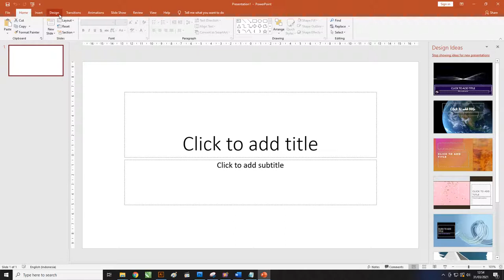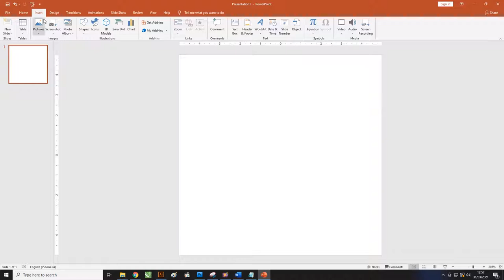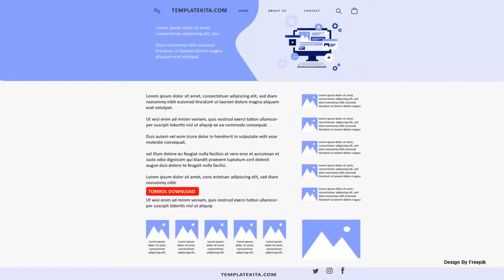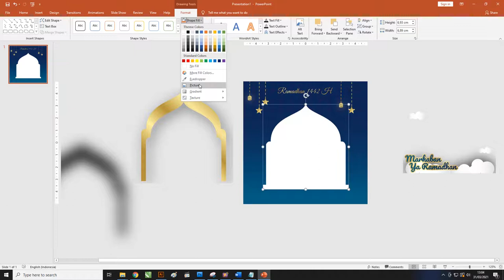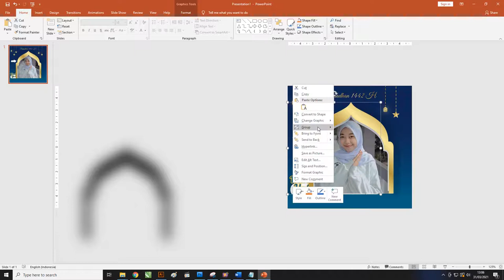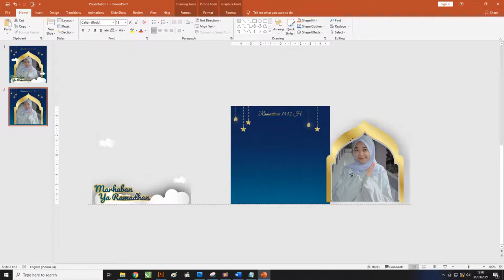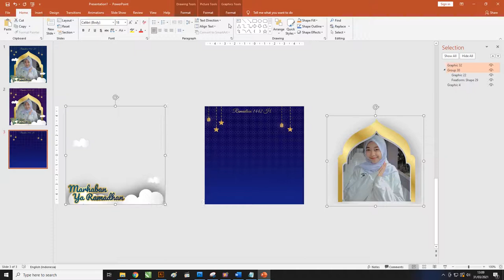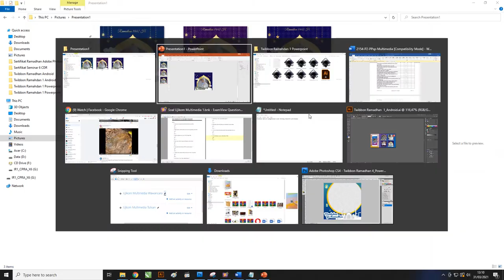Download Disini : Cara Buat Desain Twibbon Ramadhan Powerpoint ( Free File )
Salam bahagia bagi teman-teman kembali lagi di website belajarnesia channel kali ini kita akan membuat desain Template Twibbon Ramadhan Gratis dengan powerpoint dibagikan secara gratis

Untuk menyambut bulan suci ramadhan yang akan datang nanti, admin sudah membuat desain untuk teman-teman yang berhubungan dengan bulan suci ramadhan

Agar bisa membantu kalian dalam memilih desain yaitu Banner ramadhan secara tekstual

Admin juga akan membuat beberapa desain yang masih berhubungan dengan bulan suci ramadhan ini yaitu membuat beberapa twibbon yang nantinya bisa teman-teman gunakan untuk

Menyambut gempita bulan suci ramadhan dan dalam kegiatan ramadhan kalian bisa menggunakan desain banner yang admin sudah buatkan.

Selain itu, Desain Twibbon bisa teman-teman gunakan untuk menjadi bahan media promosi, dan dalam membuat desain tersebut teman-teman harus mempunyai daya kreativitas yang sudah dikuasi supaya tampilan dan hasil dari Twibbon tersebut maksimal.

Silahkan Link Download Diakhir Artikel Gratis

Dalam menggabungkan gambar, tulisan, warna untuk sebuah desain dan dikombinasikan agar menjadi sebuah karya estetis dan fungsional itu tidak mudah

Ada beberapa keadaan yang admin rasakan pada saat membuat desain tersebut dan tidak memungkinkan untuk membuatnya, dengan adanya ini admin akan membantu teman-teman untuk mencari jalan keluarnya yaitu download Twibbon ramadhan

Teman-teman yang ingin menggunakan template desain ini, bisa langsung cek saja untuk filenya dan pada saat mendownload banner ramadhan sebelumnya harus dilihat dulu untuk spesifikasi dari file vektor.

Free File : Download Kumpulan Twibbon Ramadhan powerpoint

Contoh Variasi Twibbon Ramadhan powerpoint Dan powerpoint
Berikut ini yang merupakan penjelasan dari beberapa contoh variasi warna dari desain Twibbon Ramadhan powerpoint Dan powerpoint yang admin sudah buatkan sendiri.

Desain ini dibuat dengan menggunakan Powerpoint yang admin sudah berikan secara free alias gratis, sebagai berikut:

Untuk penggunaan warna pada desain Twibbon Ramadhan powerpoint Dan powerpoint ini yang mendominasi yaitu warna biru gradasi hijau dan warna kuning pada frame.

Desain ini menggunakan ukuran kertas yang didalamnya bisa diberikan beberapa data yang berhubungan dengan twibbon tersebut yaitu ukuran potrait.

Supaya tampilan desain lebih menarik perhatian admin menambahkan bebrapa variasi gambar yang admin sudah buatkan sendiri yaitu gambar masjid yang dilengkapi dengan teks, lampu, dan awan serta burung.

Supaya tampilan desian Twibbon Ramadhan powerpoint Dan powerpoint diatas lebih menarik perhatian dalam pemilihan warnanya admin gunakan warna yang sederhana yaitu warna ungu gradasi hijau dan kuning.

Untuk beberapa data-data yang admin sudah cantumkan didalam desain ini bisa teman-teman ubah saja sesuaikan dengan kebutuhan twibbon.

Layout yang admin berikan pada desain ini sederhana dan agar tampilan desain lini maksimal admin berikan beberapa objek gambar yang bisa menjadi nilai plus untuk desain twibbon ini yaitu gambar masjid, awan, burung, dan lampu.

Untuk perpaduan warna yang admin berikan pada desain Twibbon Ramadhan powerpoint Dan powerpoint ini sangat simpel hanya dengan menggunakan warna ungu gradasi biru dan kuning.

Desain ini dilengkapi dengan objek gambar yang bisa menjadi nilai plus bagi desain tersebut yaitu gambar masjid, lampu, burung dan lainnya.

Untuk ukuran kertasnya admin mengguanakan ukuran yang bisa mencantumkan beberapa data yang berhubungan dengan twibbon tersebut dan data-data ini bisa kalian custom saja sesuaikan dengan kebutuhan.